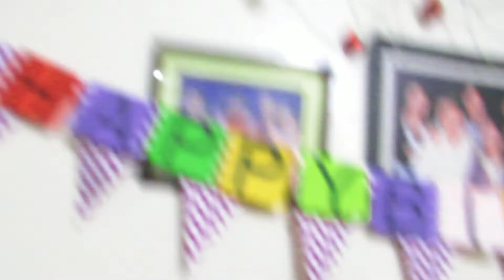3 AM MUKBANG CHALLENGE | MAY MULTO AKONG NAKITA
Grabe mga kaganapan dito mga KAKAMPI
Maraming salamat parin sa pagsuporta ninyo🥰💯❤